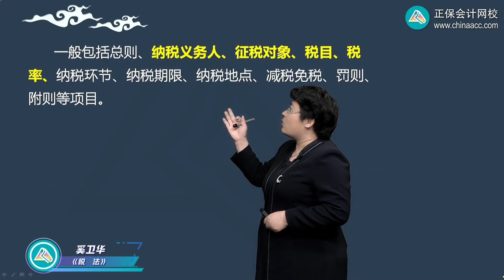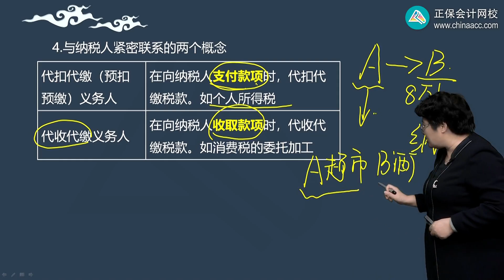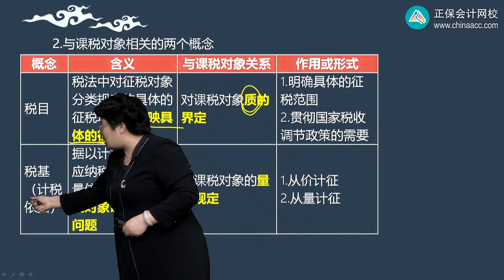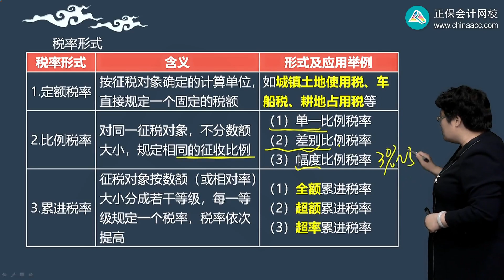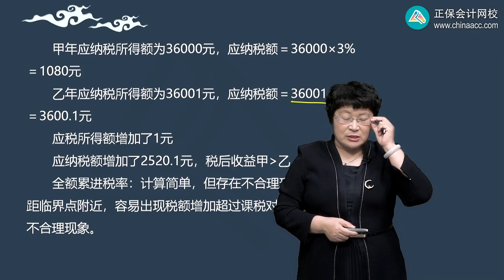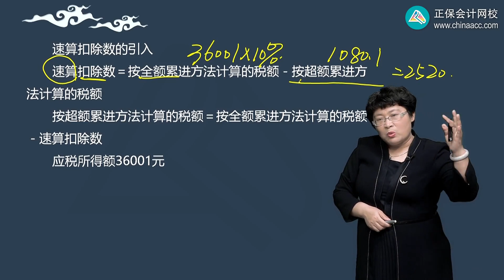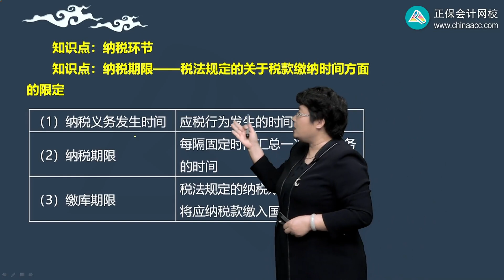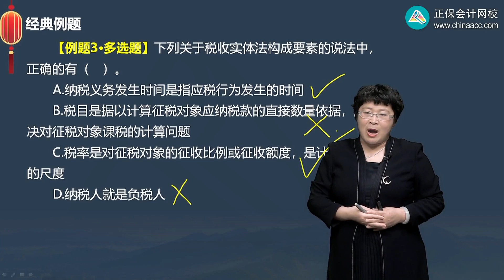2023 CPA 税法 奚卫华 基础班 0102第02讲 税法要素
2023 CPA 税法 奚卫华 基础班